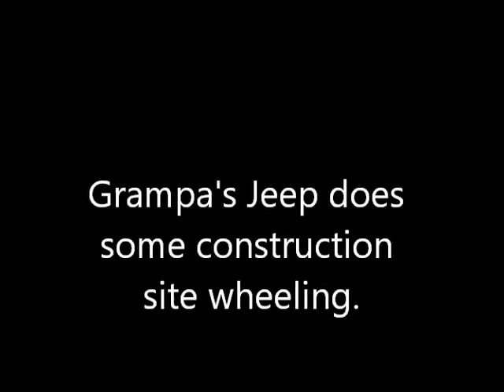Grampa's Jeep Construction Site Wheeling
Grampa's Jeep  was going crazy to get out and do some wheeling, but with not much time and bad weather on the horizon we could only take on some of the construction sites in our neighborhood.